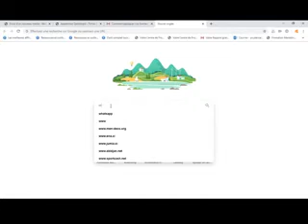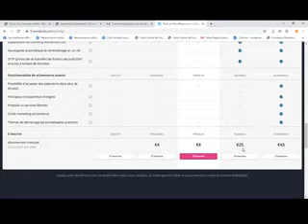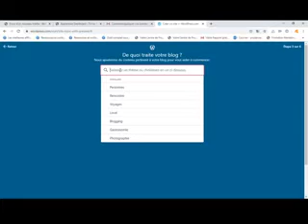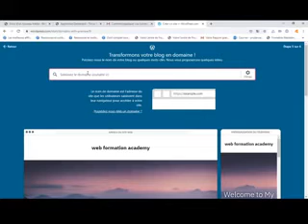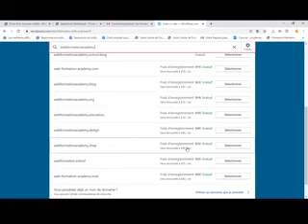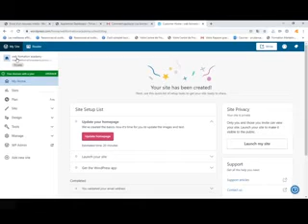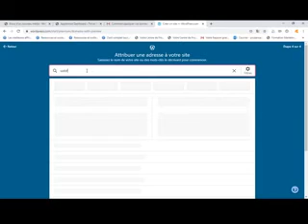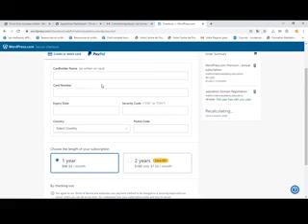créer un blog ou un site WordPress en 5 min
Avoir un blog ou un site internet vous permet de créer une entreprise automatisé qui travail pour vous et vous permet d'avoir la vie de vos rêve. Grâce aux avancées technologique vous n'avez plus besoin d'être un AS de la technique pour vous lancer. Nous allons apprendre pas à pas, à travers une série de vidéos à le faire.
Pour aller en profondeur et créer un business rentable sur internet, inscrivez vous à notre programme de formation gratuit en cliquant sur le lien suivant